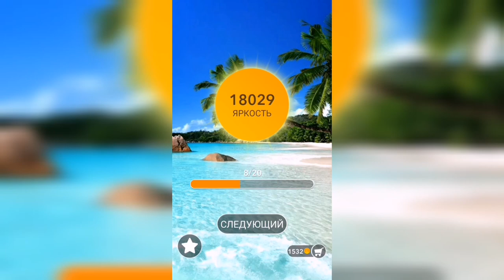Word / Слово Крест: Поиск русского кроссворда / Уровень 538